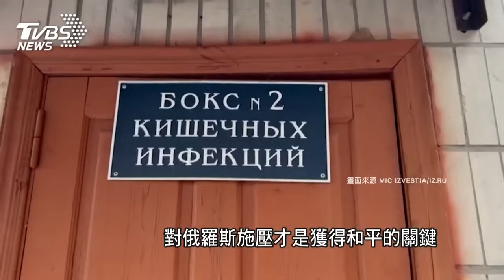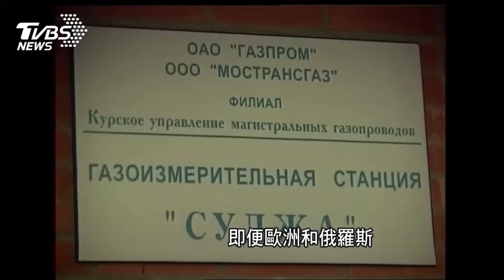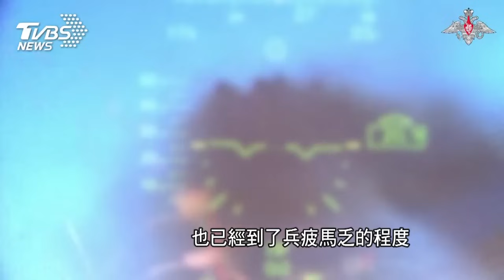烏軍高速機動奇襲庫斯克 俄國緊急調兵赴前線戰鬥｜老湯話你知Podcast#171｜TVBS新聞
烏克蘭奇襲戰攻入俄國庫斯克州，至今超過一個星期，戰況仍舊處於膠著狀態。俄羅斯部分軍事部落客列出國防高層犯下情報紊亂、太過輕敵等三大錯誤，才會讓烏軍長驅直入；不過西方媒體也對基輔發動這場戰鬥感到費解，質疑澤倫斯基為什麼不把部隊調往烏東增援，反而在邊境另闢新戰場。